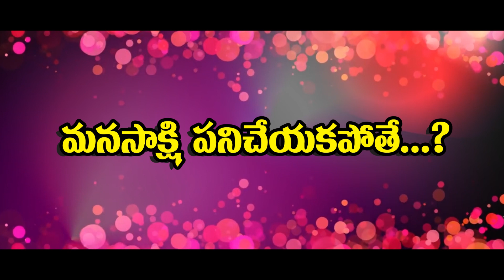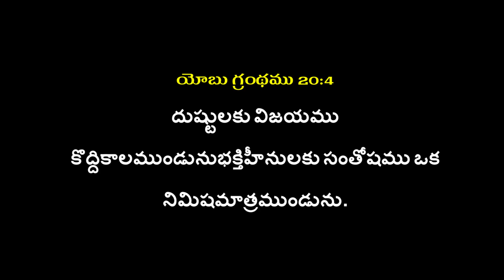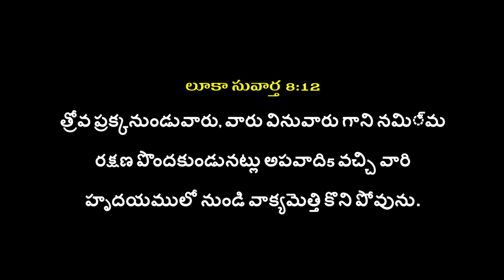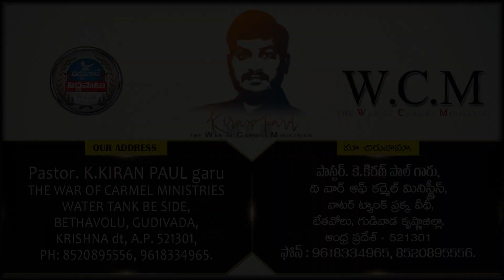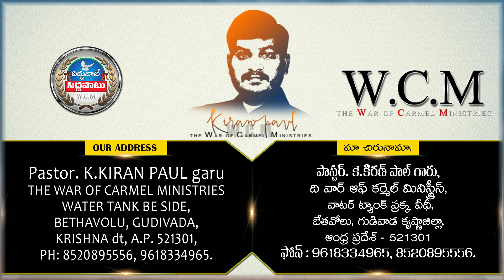మనసాక్షి పనిచేయకపోతే ? | Pastor K. Kiran Paul | Moksha Margham